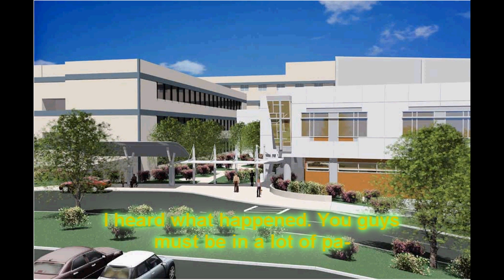Jackass #2: Bomb Disfussing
Ep. 2. M1's going to do Ep. 3. Up to him to see if this series goes on.